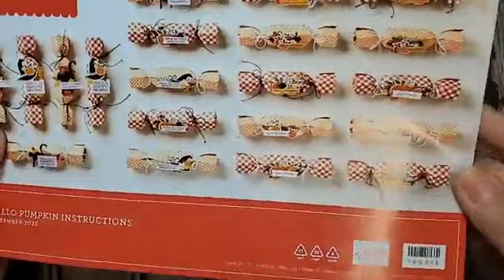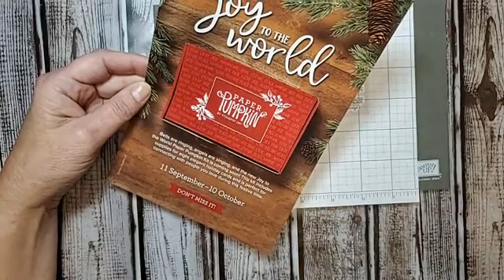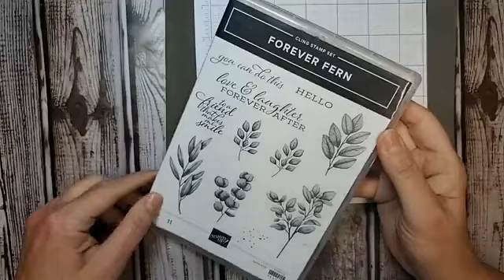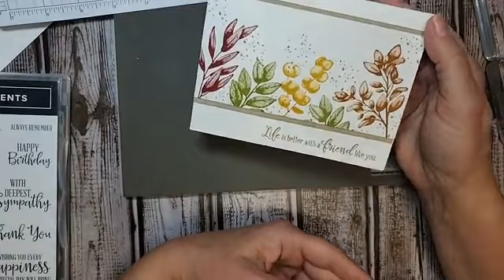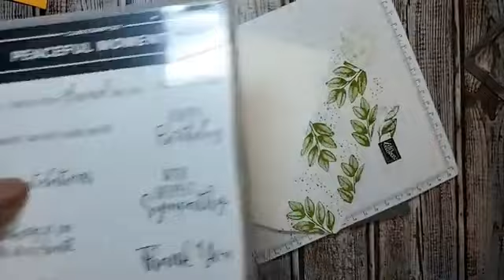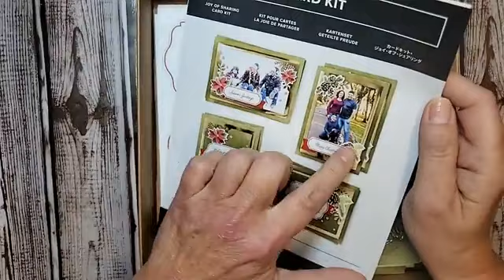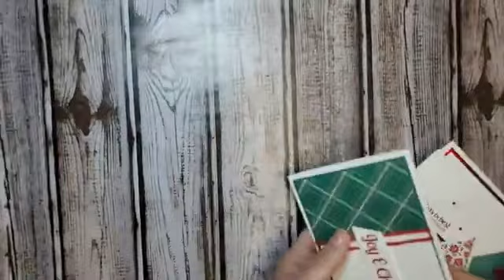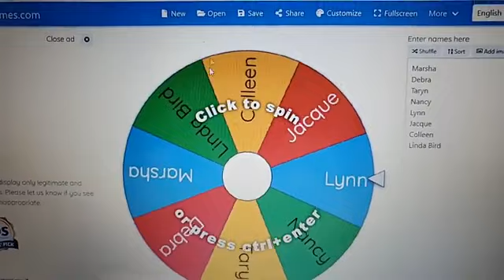FB live September 24th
Paper Pumpkin Alternatives and Simple Forever Fern